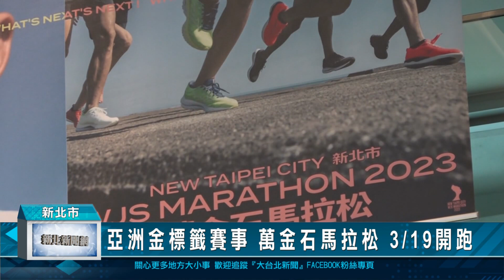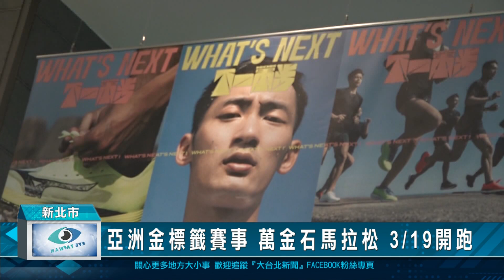1120309亞洲金標籤賽事 萬金石馬拉松0319開跑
亞洲首場綠色認證金標賽事，2023萬金石馬拉松將在3月19日開跑，新北市長侯友宜表示，這項賽事，可是唯一榮獲金標籤認證的馬拉松金標賽事，更是全體市民的榮耀，同樣對全民運動的很重視支持的新北市議長蔣根煌服務處也說到，希望大家到場為選手加油打氣。